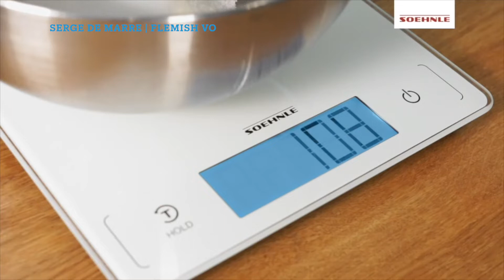Vlaamse Voice Over | België Stemacteur Home Studio | Flemish Male Talent commercial demo 2022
Thanks for checking out my voice over demo. I am one of Belgium's best voice talents in Flemish AND English. I will voice your project in my home studio certified by Source Connect, just as I did with the ads in this demo reel.

All spots in this demo are real commercials. Shout out to the best clients for trusting me with their brand!

and find out how I work.
Dankjewel voor je interesse in mijn demo. Ik ben een van België's beste voice overs en stemacteurs In het Vlaams en het Engels. Vanuit mijn home studio spreek ik jouw project in, net zoals de commercials in deze demo reel.

Alle reclamespots in deze demo zijn echte commercials. Dank aan de beste klanten die hun merk aan mij toevertrouwen.

Contacteer me voor meer details en kom te weten hoe ik jou kan helpen.

voor meer info over hoe ik te werk ga.